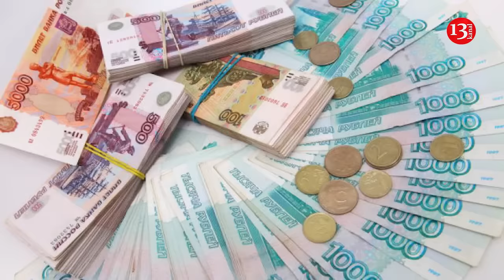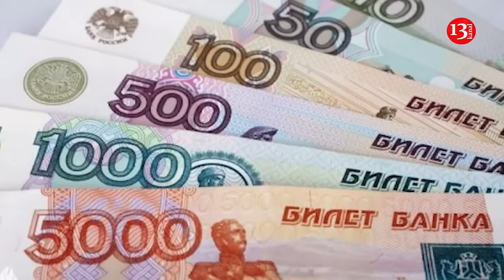Russian population no longer supports Putin and refuses to help the Russian army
Russian military propagandists complain that the collection of money to help the Russian army has been discredited, as a result of which Russians are transferring less and less money to Z-war correspondents. One of the Russian military bloggers announced in his Telegram channel that he intends to stop the program of collecting money and helping the Russian military, since recently he has not been able to close the collection and is forced to pay extra money of his own for this. “I get very tired from working as a humanitarian and am left without money, because I often close them at my own expense ,” the propagandist admits. The situation has sharply worsened after a number of Z-channels were caught stealing. The latest major scandal involved "volunteers" Katya and Valya from Donetsk, who were accused of fraud and embezzlement of collected funds by the deceased Russian UAV operators Ernest and Goodvin. The remaining Z-war correspondents have purchased expensive cars and even real estate in recent months , using the money collected from Russians for their own needs. After the information appeared in the Russian press, Russians began to refuse monetary donations.
Russian public is actually more concerned with how soon the war will end. This may already be forcing Vladimir Putin to adjust his public position on the invasion. It reveals that during almost two years of full-scale war, Putin has been unable to induce Russians to volunteer for combat in sufficient numbers. There are no lines at army recruitment points in the central squares of Russian cities. Instead, according to the Conflict Intelligence Team and other independent analysis, official numbers of “volunteer recruits” are wildly exaggerated. Russians may be prepared to “support” the war verbally, but they are clearly not rushing to fight themselves. Putin understands the mood in Russia better than many Western commentators, and he appears to sense a declining public appetite for the invasion he unleashed almost 3 years ago. If this trend continues, it could further constrain Putin and his actions. Naturally, some Russians are unhappy with the situation. Millions of people are opposed to authoritarianism and bloodshed, and some of them openly express their views and resist.